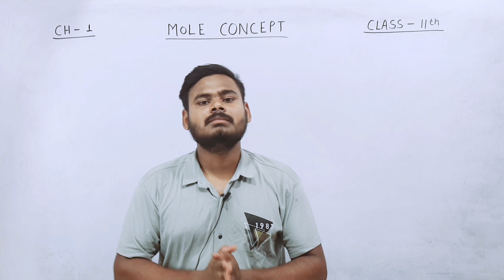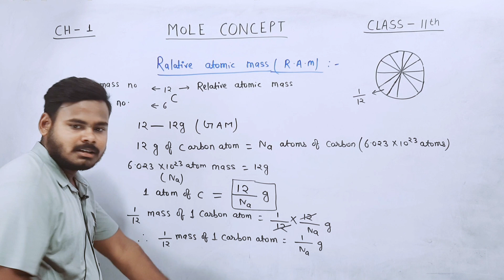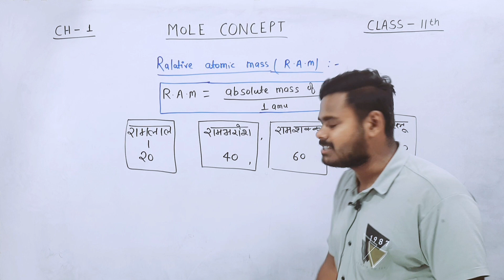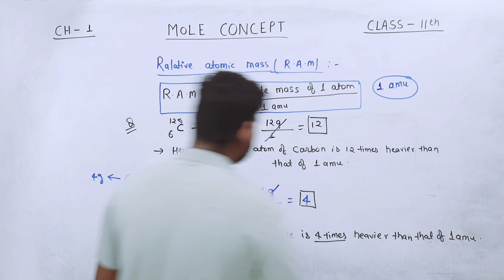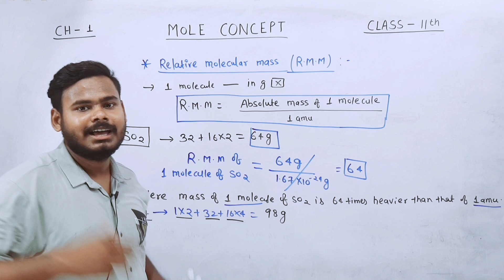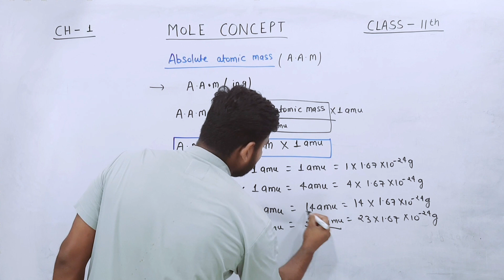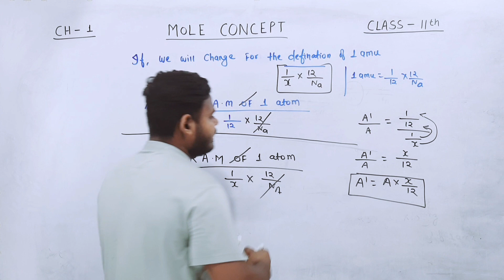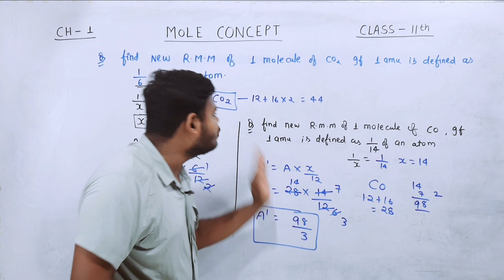Mole Concept 04|Relative Atomic Mass,Relative Molecular Mass,Absolute Atomic Mass|Class 11th|Ch-1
In this Video I have Started a new chapter of Class 11th that is Some Basic Concepts of Chemistry.Chapter name "Some Basic Concepts Of Chemistry".Class 11. And This Video is very important for IIT-JEE/NEET Aspirants as well.So let's Study and enrich your Learning. 😊

Session Details
✔ Class: 11th
✔ Subject: Chemistry
✔ Master Teacher: Vijeta Anand Sir
✔ Session type : Recorded
✔ Chapter: Mole Concept
✔ Topic Name: Relative Atomic Mass(R.A.M),Relative Molecular Mass(R.M.M),Absolute Atomic Mass(A.A.M)
Session Overview
In today's session Vijeta Sir teaches us important  topic Chapter of Class 11th that is Some Basic Concepts Of Chemistry.

absolute Atomic mass, Absolute molecular mass,Absolute ionic mass